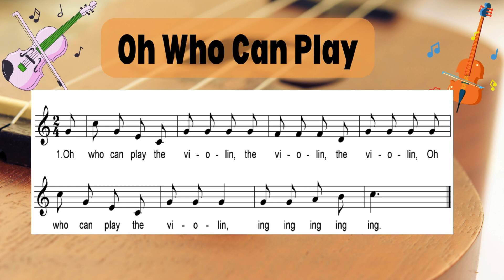Oh Who Can Play (Grade 4 Song with Instrumental)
With Vocals (0:00-2:20)
With Instrumental (2:21-3:19)